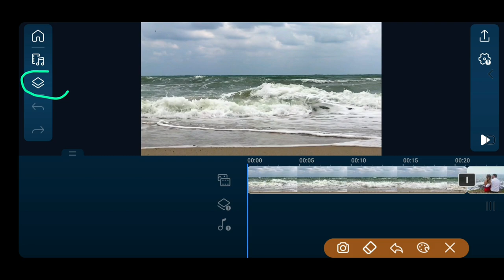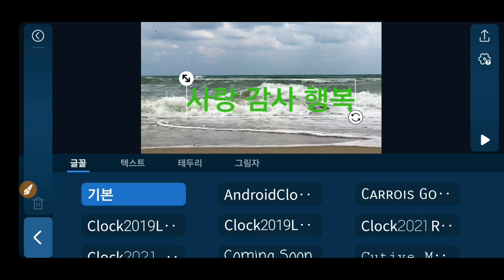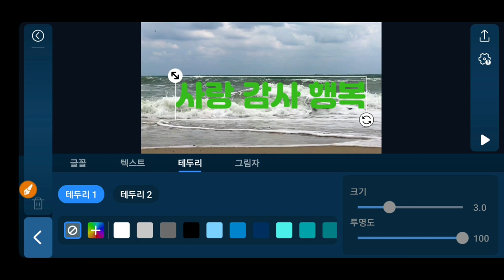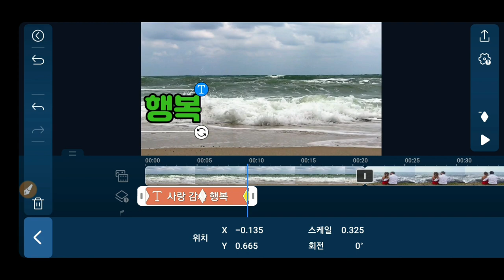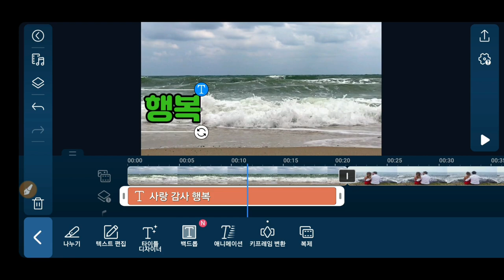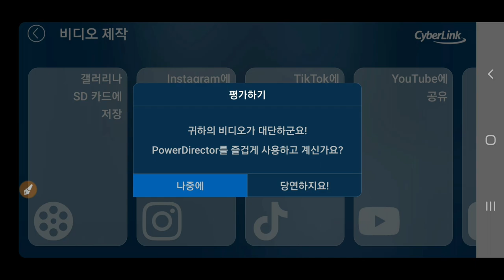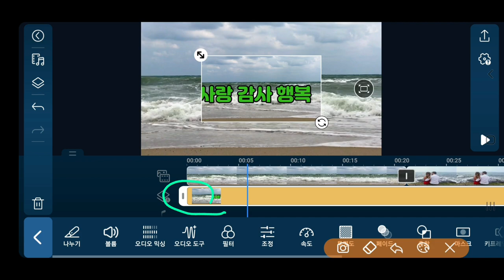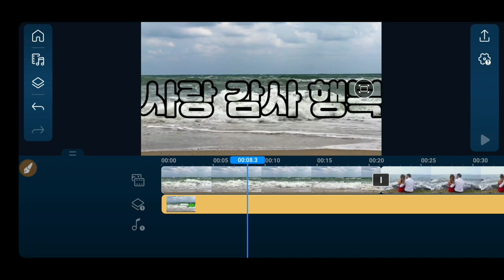투명한 자막 넣는 방법 PowerDirector 131강 배경화면이 보이는 투명 글자 넣는 방법 투명자막입력 투명글자입력방법 파워디렉터강좌 파워디렉터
투명한 자막 넣는 방법 PowerDirector 131강 배경화면이 보이는 투명 글자 넣는 방법 투명자막입력 투명글자입력방법 파워디렉터강좌 프리미어

ㅡㅡㅡㅡㅡㅡ

ㅡㅡㅡㅡㅡㅡㅡㅡㅡㅡ
4시간에 동영상제작 기법 배우고 유튜브에 올리고 홍보방법까지 배웁니다.

4시간 개인지도 받으면 파워디렉터

ㅡㅡㅡㅡㅡㅡㅡㅡ